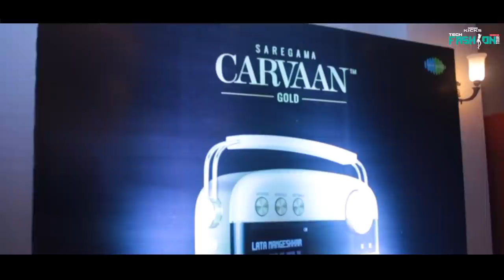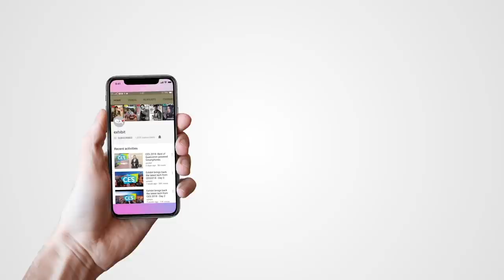Tech Fashion Tour 4.0 - Aftermovie [Official]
Nissan Kicks Tech Fashion Tour Season 4 powered by Eveready and Saregama Carvaan was an evening to remember! With the likes of Akshay Kumar, Harshvardhan Kapoor and Bobby Deol, the night was as big as these stars!

Here's giving you'll a minute to see it all!